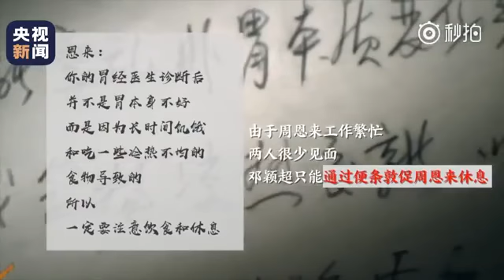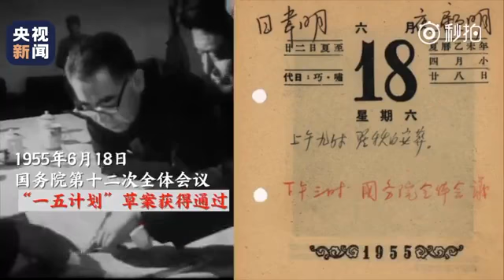周恩来逝世46周年 这盛世，如您所愿！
50多年革命生涯，26年总理任期，他理想坚定，高风亮节，功勋卓著，虚怀若谷；他是人民的“总服务员”，呕心沥血，鞠躬尽瘁。1976年的今天，周总理逝世，享年78岁。去世的时候，他没有子女和遗产，却有十里长街百万群众流泪送别…今天，转发视频，缅怀周总理！